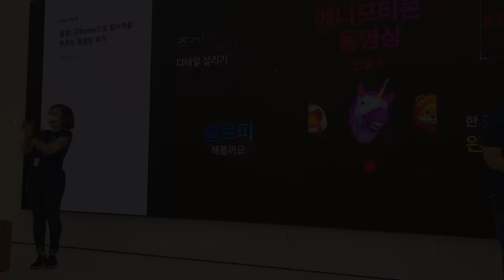커밍쑨! 애플 스토어 여의도점, 이 안에선 어떤 일이?[퓨처클립]